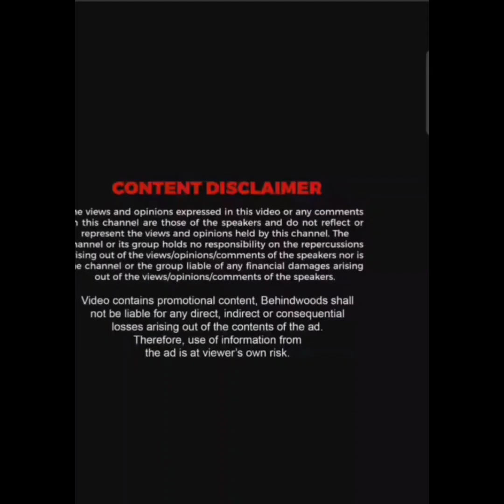கணவன் மனைவி சண்டையே வரவே வரது இன்னும் பல பிச்சனைக்கு தீர்வு சொல்லுறாங்க#